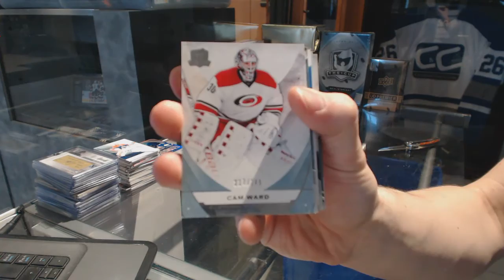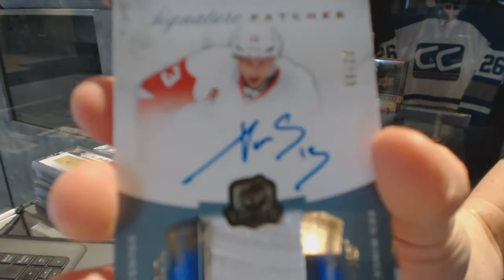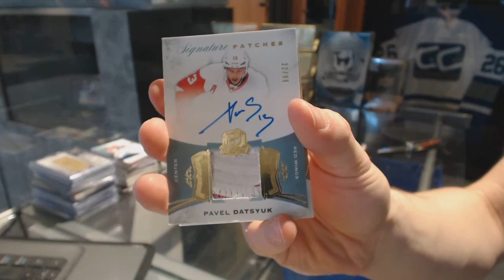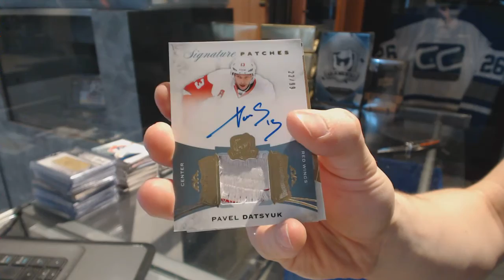15-16 Upper Deck The Cup Hockey Box Break - C&C GB #6887